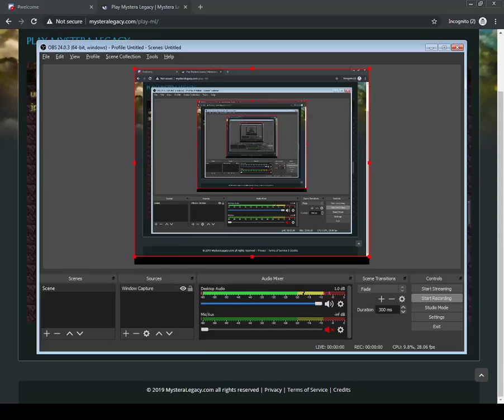Mystera Legacy Duo SK Run with jpl13 XD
nothing to see here yet